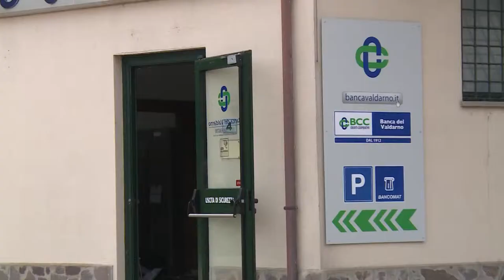Cavriglia(Ar). Fanno saltare il bancomat con una bomba, ma fuggono a mani vuote